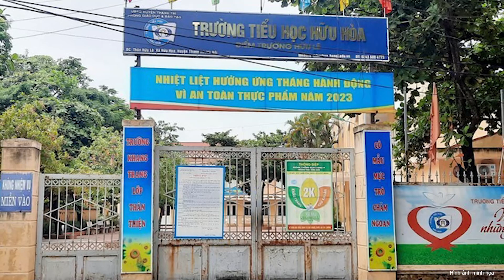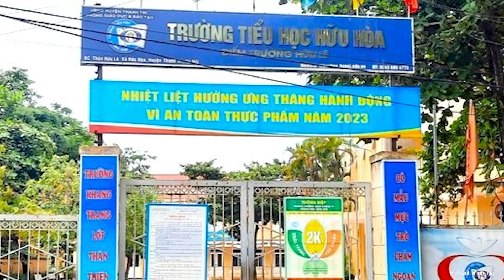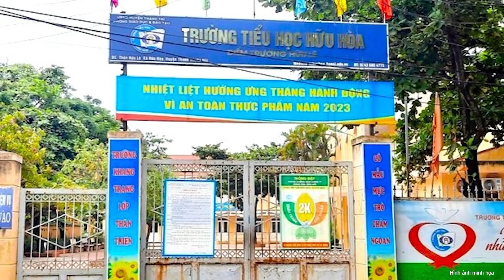Phòng GD&ĐT lên tiếng vụ phụ huynh Hà Nội tố bị trường "ép" tặng điều hòa, máy chiếu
Trước phản ánh của phụ huynh tố trường Tiểu học Hữu Hoà ép ký cam kết tặng lại điều hoà, máy chiếu sau khi con tốt nghiệp,  Đại diện Phòng GD&ĐT Thanh Trì mới đây lên tiếng giải đáp.